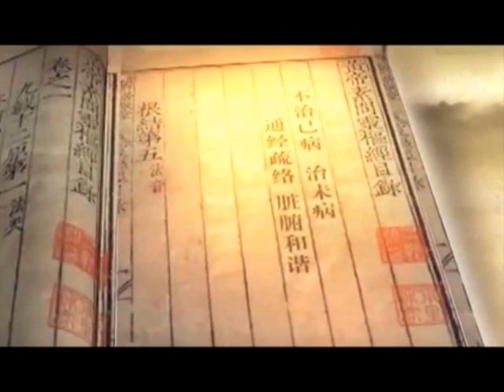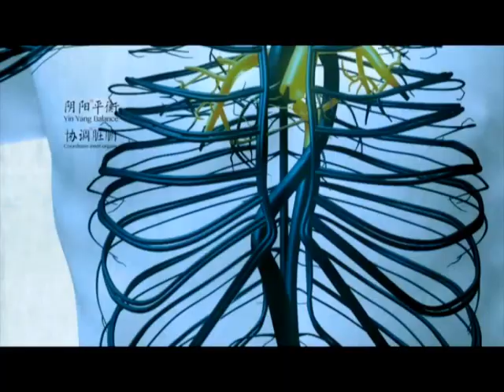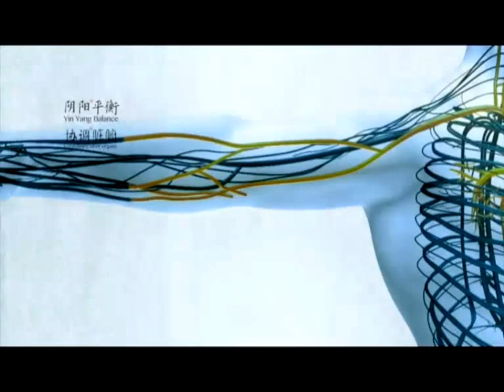Zdravstveni ćigong - Ćigong savez Srbije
Novi promotivni film o sistemima zdravstvenog ćigonga Kineske asocijacije zdravstvenog ćigonga.

Ćigong savez Srbije je jedini zvanični predstavnik ovih sistema u Srbiji, član je Internacionalne federacija zdravstvenog ćigonga i predstavnik u marketing komisiji iste federacije.

Sistemi zdravstvenog ćigonga obuhvataju:

• Yi Jin Jing
• Wu Qin Xi
• Liu Zi Jue
• Ba Duan Jin
• Shi Er Duan Jin
• Taiji Yangsheng Zhang
• Shi Er Fa
• Mawangdui
• Da Wu

Kontakt saveza je info @ qigong.rs